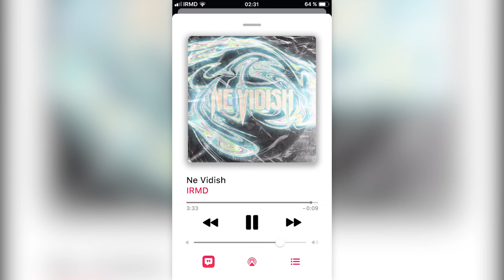SALUKI x КУОК Type Beat «Ne Vidish»